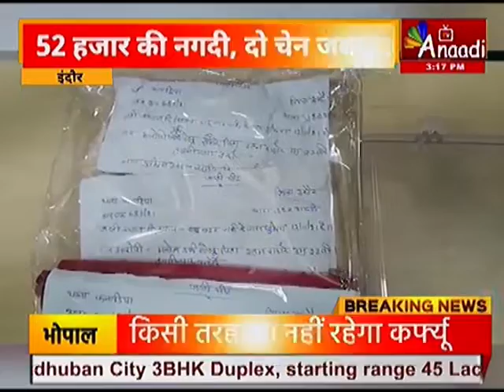इंदौर : दो शातिर चेन स्नेचर गिरफ्तार | MP Hindi news | Latest news | Anaadi Tv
इंदौर पुलिस ने दो ऐसे शातिर चेन स्नेचरो को गिरफ्तार किया है...जो अपने नशे और जुए की लत पूरी करने के लिए चेन स्नेचिंग किया करते थे...पुलिस ने आरोपियों से 52 हजार की नकदी, दो सोने की चेन और घटना में उपयोग की गई बाइक बरामद की है...दरअसल कनाडिया थाना पुलिस को सूचना मिली थी...कि क्षेत्र में चैन स्नैचिंग की घटना को अंजाम देने वाले आरोपी से मिलता जुलता एक व्यक्ति घूम रहा है...जिसके बाद पुलिस ने सीसीटीवी फुटेज के माध्यम से आरोपियों की पहचान कर उन्हे पकड़ लिया...फिलहाल पुलिस आरोपियों से पूछताछ कर रही है...जिसमे और भी कई मामलों के खुलासा होने की उम्मीद है...